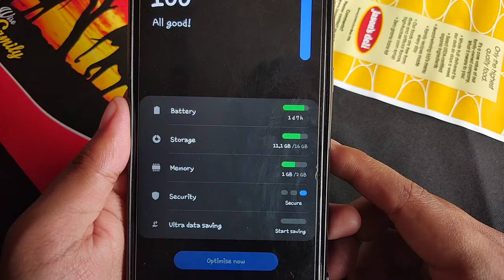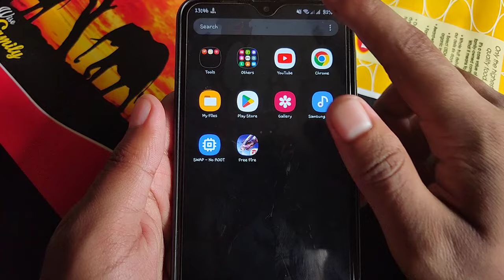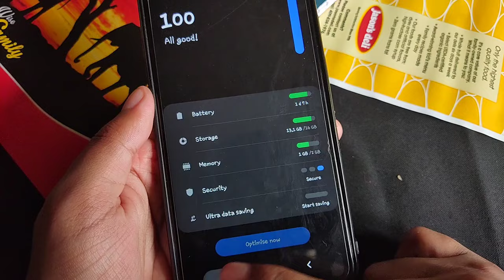Let's Test SWAP NO ROOT App In 2GB Ram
☆ OnZan